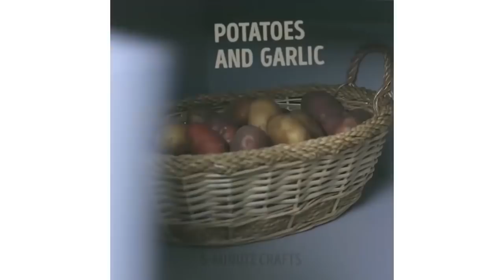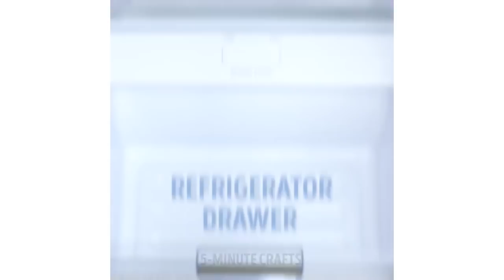20 TRUCOS CON COMIDA BRILLANTES QUE CAMBIARÁN TU MANERA DE COMER